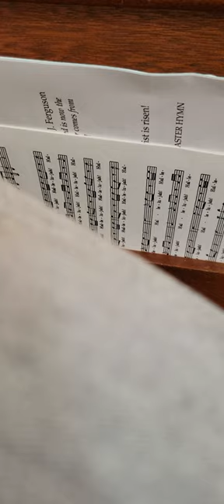Easter Entry Procession